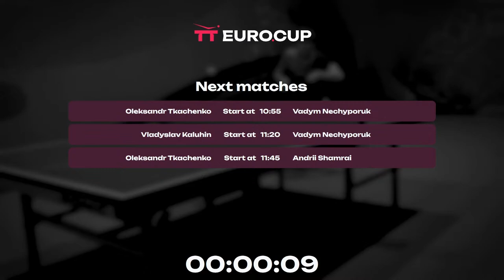09:30 Vladyslav Kaluhin - Oleksandr Tkachenko 24.03.2024 TT Euro.Cup Ukraine Star. TABLE 3